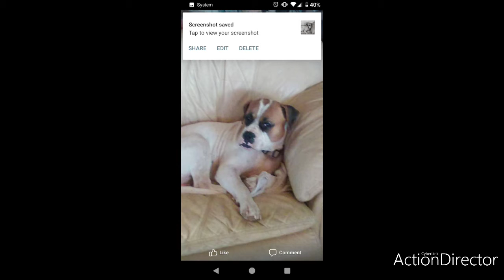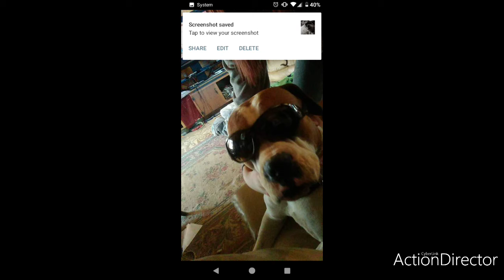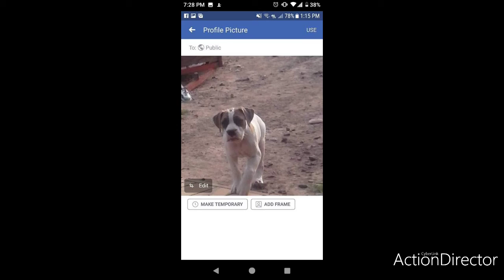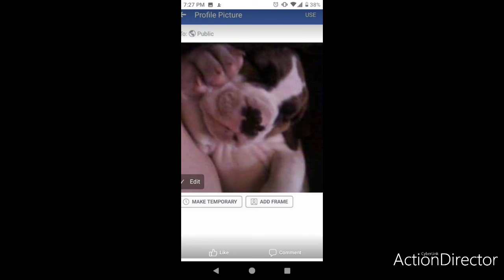the JackJack show Season 1 episode 1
made my own TV show about my bulldog Jack Jack I hope everybody likes the TV show about my bulldog Jack Jack RIP Jack Jack on the TV show about my bulldog Jack Jack is a silent TV show no words no nothing and only has a song at the beginning